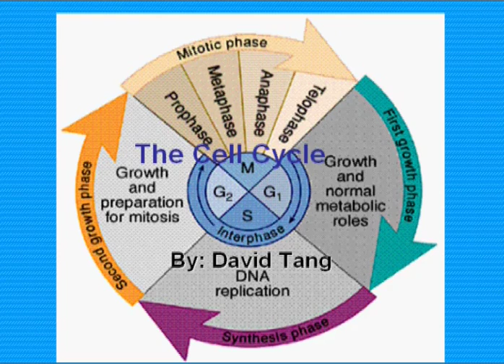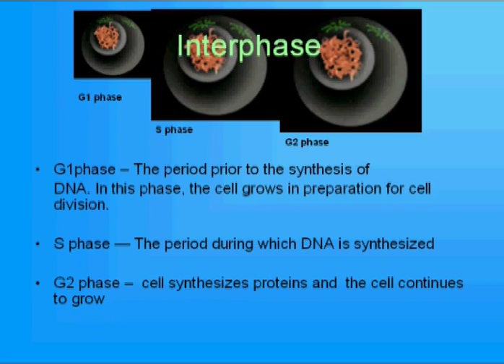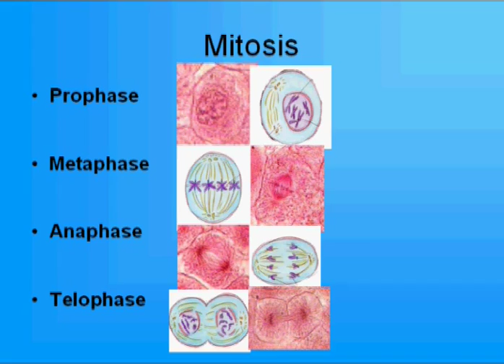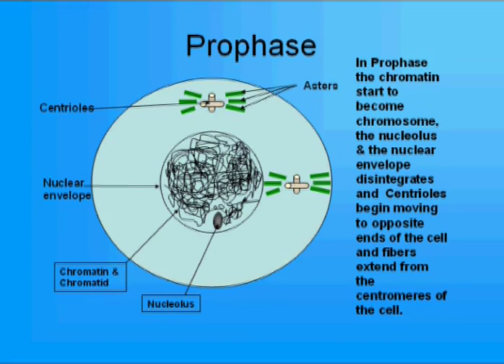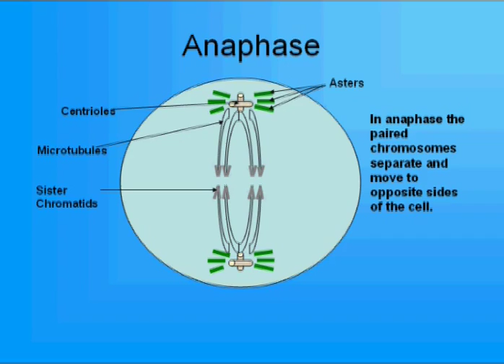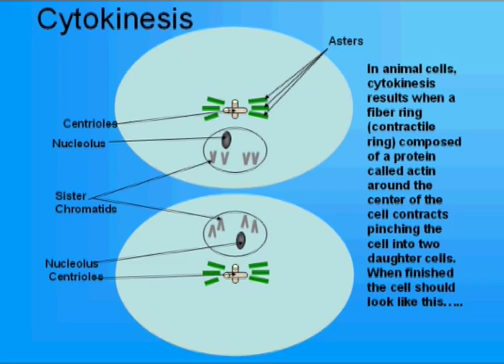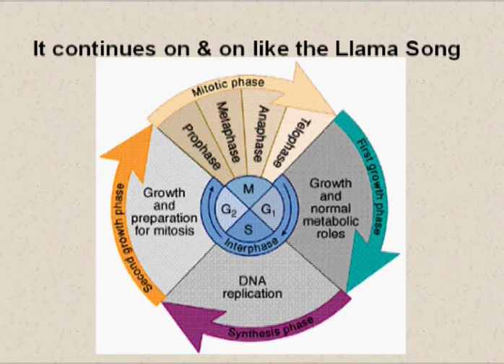Cell Cycle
This is a old video project for a class in High School or was it Middle school. I am uploading this video so others can see what I did for school projects.